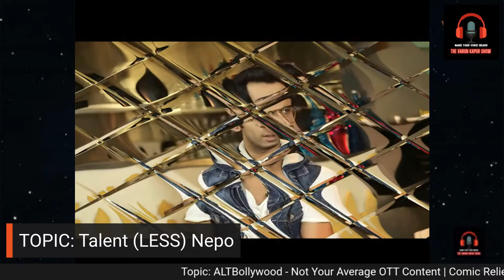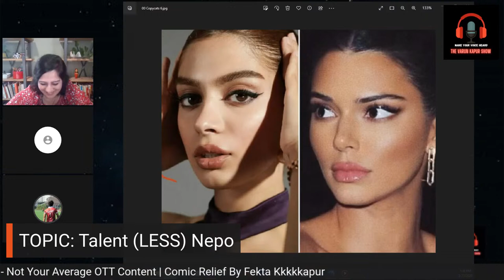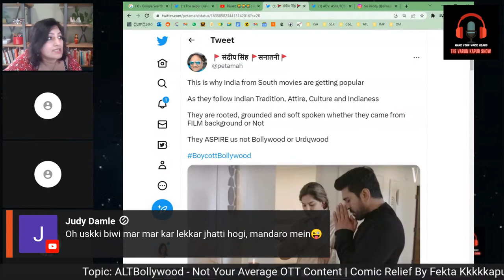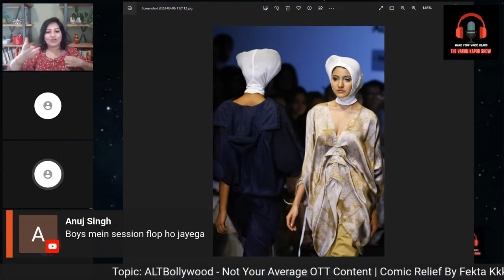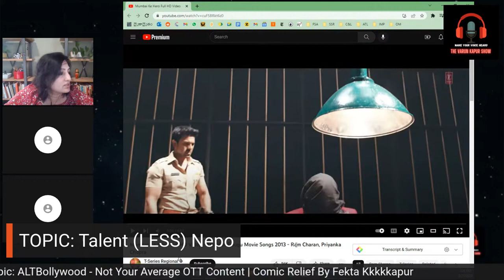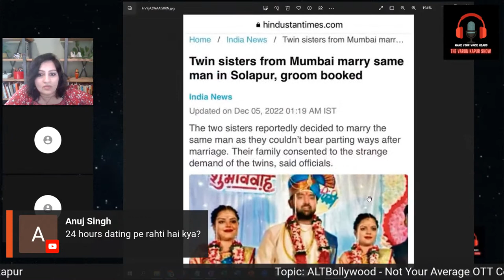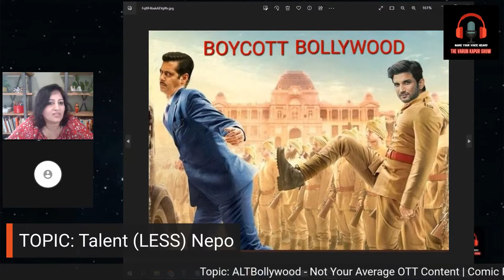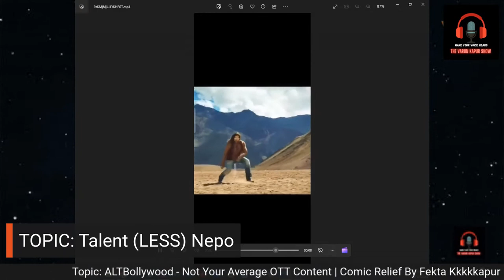Barjatya Ki Prem Ki Shaadi | Foreign Style Des Mein | Live Roast 😂 | ALTBollywood | S8E8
TOPIC: Comic Relief By Fekta Kkkkkapur

Don't miss the first episode!

52. Certain acts not to be infringement of copyright. —

(iii) the reporting of current events and current affairs, including the reporting of a lecture delivered in public.